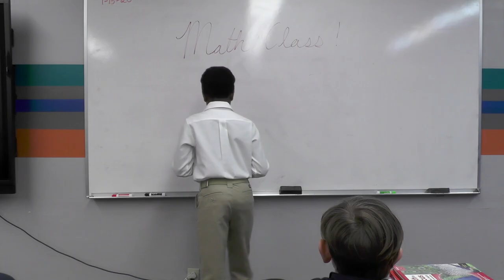2020 6th Grade Assembly Math Video